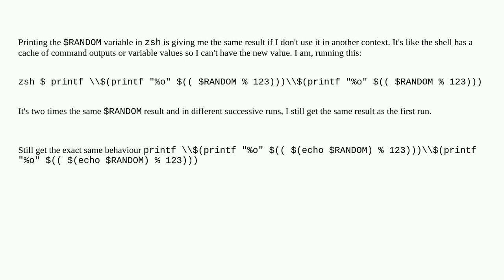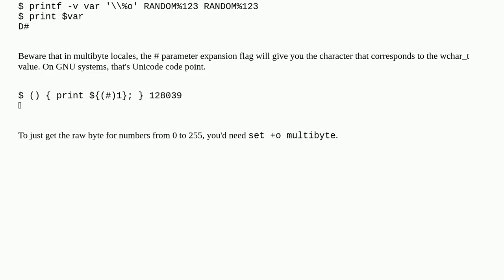reinitialize random to be reinitialized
A special thanks goes out to the community

  zsh random